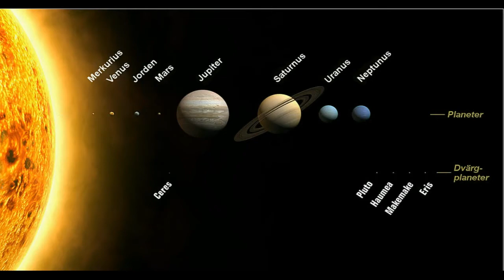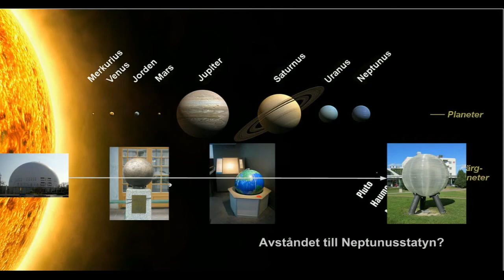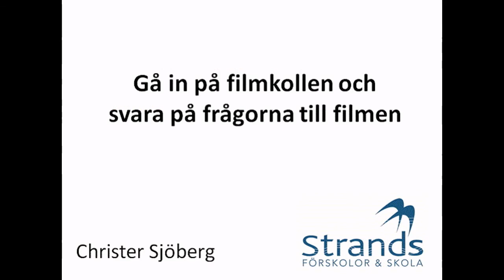Film 107: Avstånd mellan planeterna